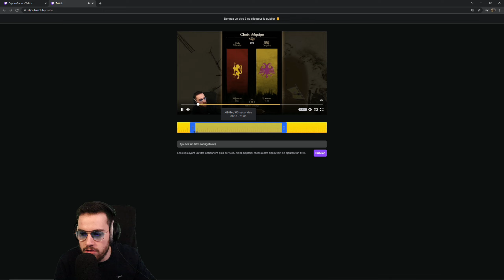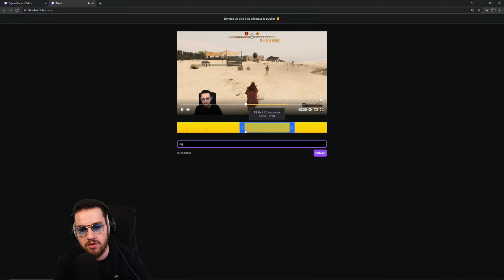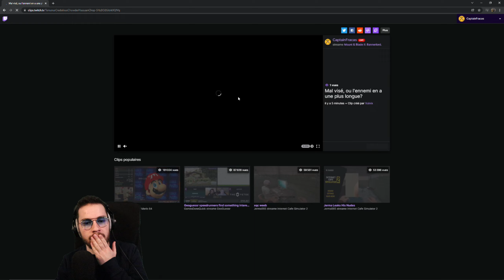En 2022, le multijoueur de Bannerlord ça vaut quoi ? - M&B II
On teste le multijoueur de Mont And Blade II !

Voici les mods que j'utilise dans la campagne Viggo:
-RTS camera (se trouve dans les fichiers optionnels de Realistic Battle Mod):